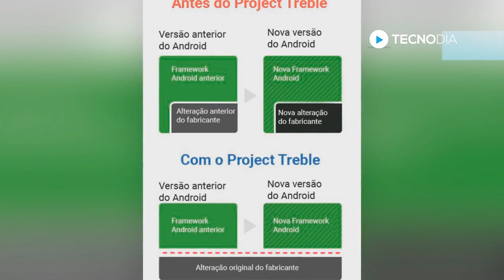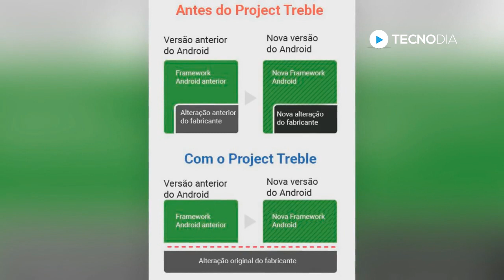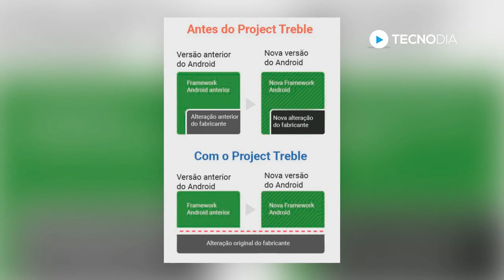MELHOR NOTÍCIA DO ANO! 😍 Você NUNCA MAIS vai ficar com ANDROID ANTIGO / DESATUALIZADO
- Google está preparando algo muito top para usuários de Android. Estou falando do Project Treble, um projeto que promete acabar com a fragmentação do Android e isso é ótimo!

TECNODIA NETWORKS

PORTAL TECNODIA
Conteúdo tech e dicas/tutoriais para criadores de conteúdo

TECNODIA RECOMENDA

QUER ANUNCIAR?

OU E-MAIL (ADs):
ad[@]tecnodia.cc